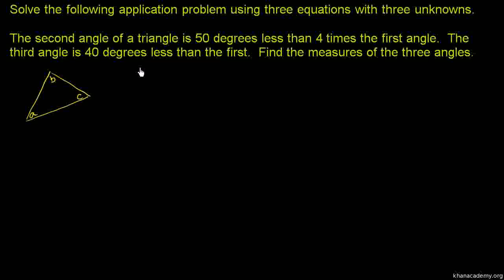Algebra New Three Equation Application Problem Urdu